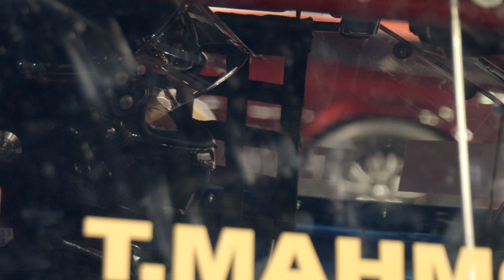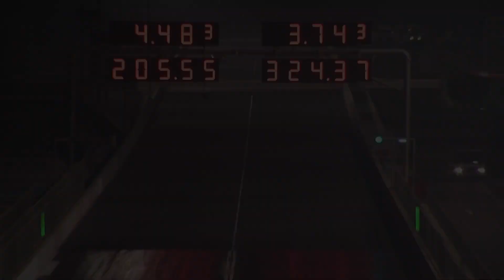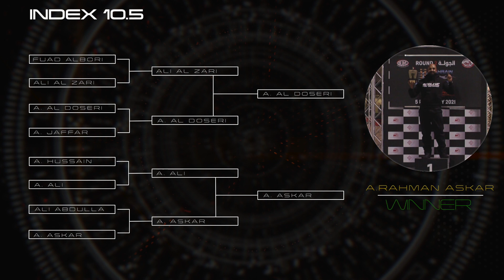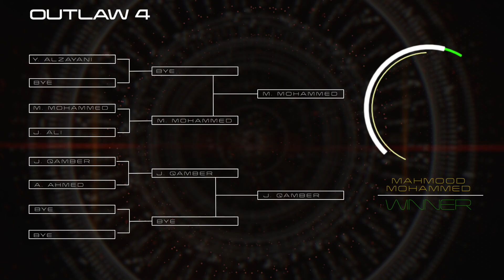2021 Bahrain Drag Racing Championship Round2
Watch back as the level of competition rises in round two of the 2021 Bahrain Drag Racing Championship at Bahrain International Circuit.